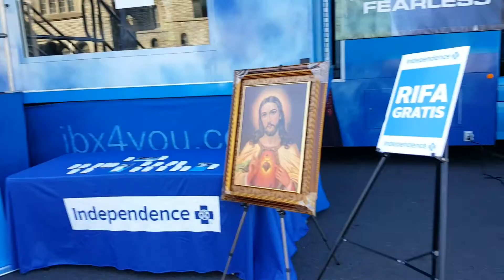Independence blue cross DJ HIT & DJ JAY G